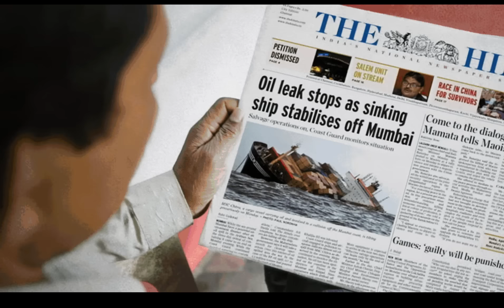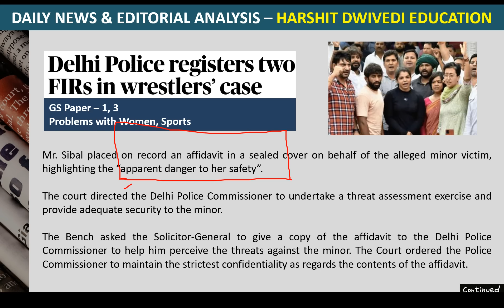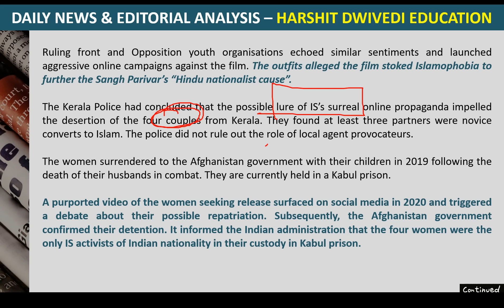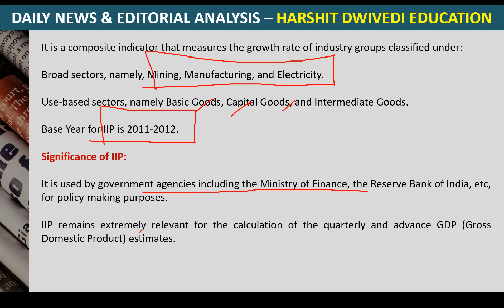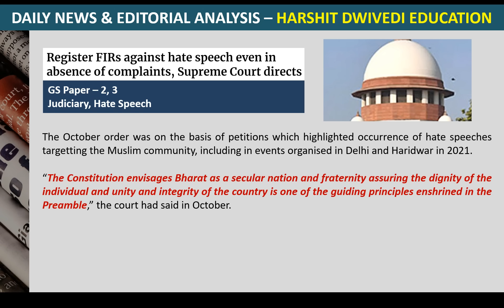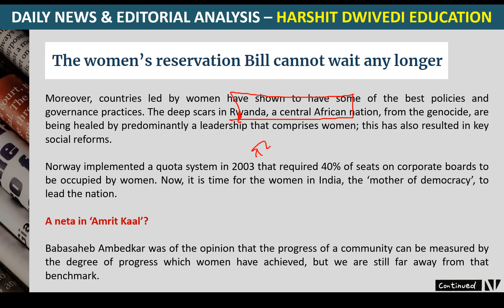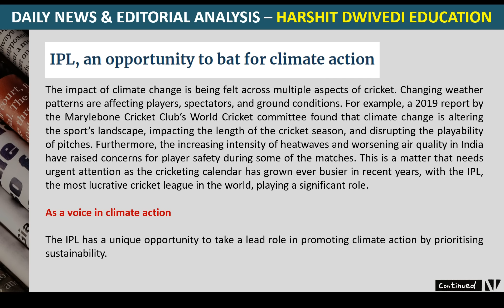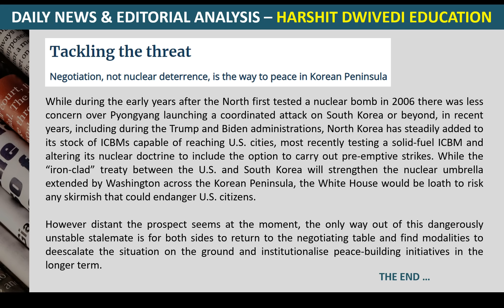29th April 2023 - Editorial Analysis + Daily General Awareness Articles by Harshit Dwivedi